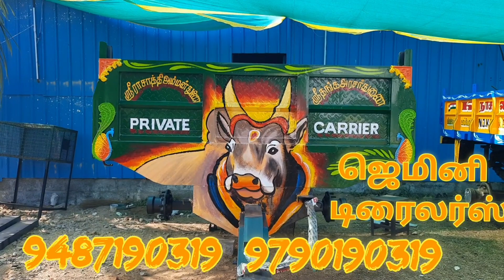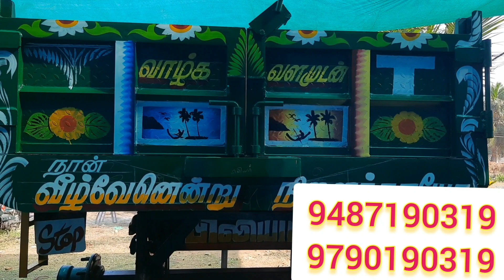Gemini trailers tamilnadu agriculture#tractor விவசாய கருவிகள் செய்து தரப்படும்